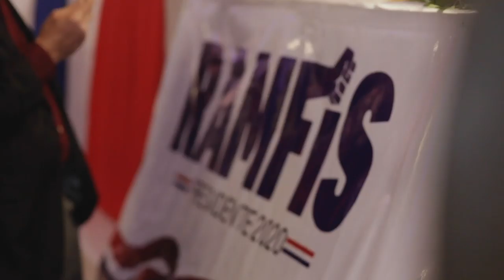Ramfis Domínguez Trujillo Exitosa gira por Estados Unidos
Cuenta oficial del candidato presidencial PNVC 2020 Ramfis Domínguez Trujillo. Dominicano🇩🇴 | Padre de tres hijas | Creyente fiel en Dios | Empresario | Demócrata | Patriota.